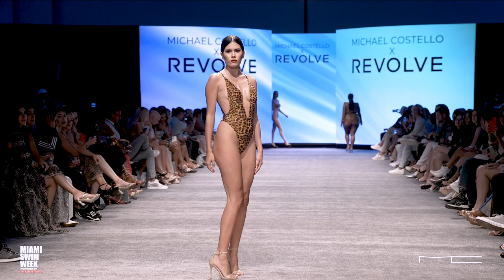MICHAEL COSTELLO X REVOLVE Runway at Miami Swimweek 2023 | Powered by Art Hearts Fashion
swimwear swimwearfashion designer swimweek MICHAEL COSTELLO X REVOLVE Runway at Miami Swimweek 2023 | Powered by Art Hearts Fashion @artheartsfashion | Video by @18MilesMedia
Hair by:  @united_hair  |  @TheBeachwaver  |  @fademastersofmiami
Eyebrows by:  @billiondollarbrows
Makeup:  @TheMakeupLight
Drinks:  @drinkheyhei   |  @empressgin  |  @1800tequila  | @josecuervotequila   | @smartwater
Food/Health:  @alaninutrition  |  Crazie Snacks
Skin Lotion:  @nativespa.ec   | @soldejaneiro
Tan: @tanologisttan Tanologist Tan
Happy V:  @myhappyv
Beach Bags: @the.friday.people  The Friday People
Roses: @rio_roses   Rio Roses
Jewelry: @karinjamiesonjewelry  Karin Jamieson Jewelry
Art Gallery:  @sixsummitgallery  Six Summit Gallery
And More.
Cool Cat RTD
Axia
Aqua Lyna